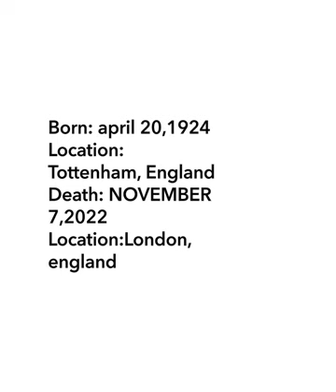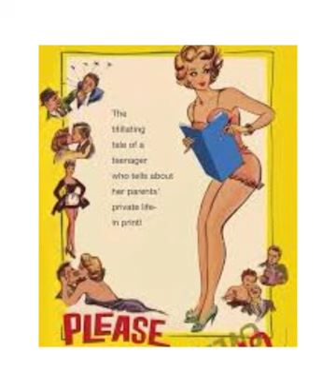Leslie Phillips (1924-2022)